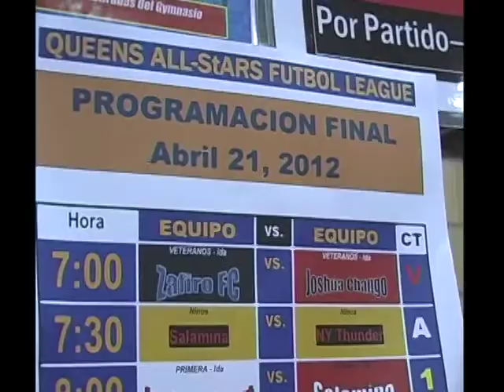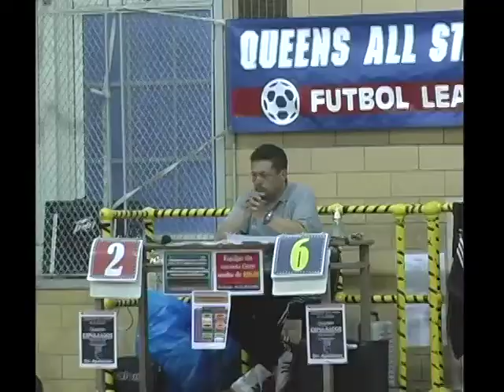CHUN-TA ZUAZO AZTECA AMERICA MARZO 29-2013